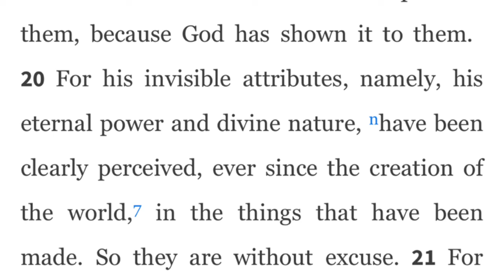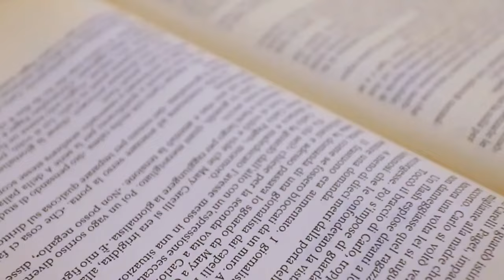How Anime Reflects God's Hand in Art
If you're looking for a way to share your faith with your friends and family to watch anime this channel is for you. I try to do my best to connect some of our favorite anime characters and stories to our everyday lives and ultimately try to point people to who God is and what he has done through Jesus to give us a personal relationship with himself. I'm hoping to be a light in the anime community and I'm ready to spark some discussion!

edited: CapCut

Camera Footage: IPHONE

Thumbnail: Canva